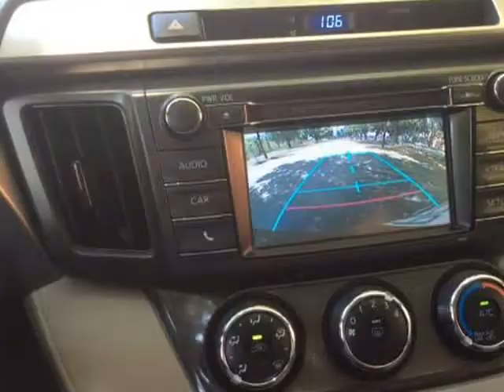2014 Toyota RAV4 FWD 4dr LE (Natl) (Hialeh Gardens, Florida)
Smart Price Auto Broker
11117 W. Okeechobee Rd
Hialeh Gardens